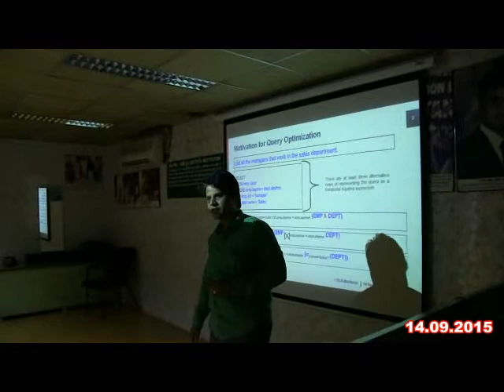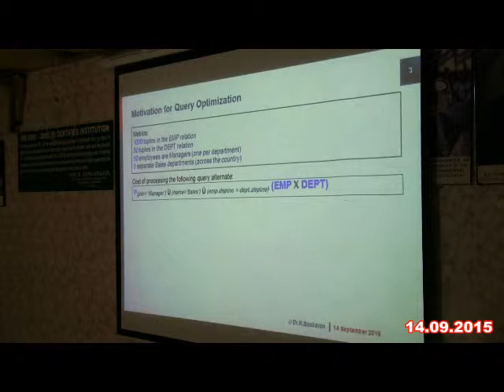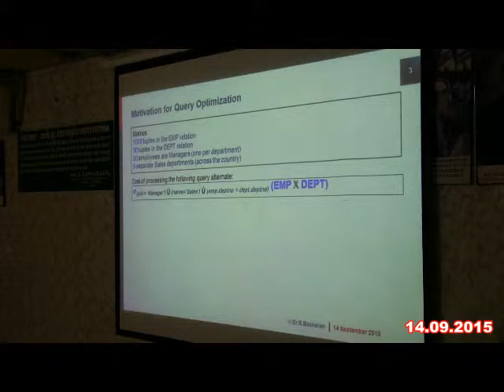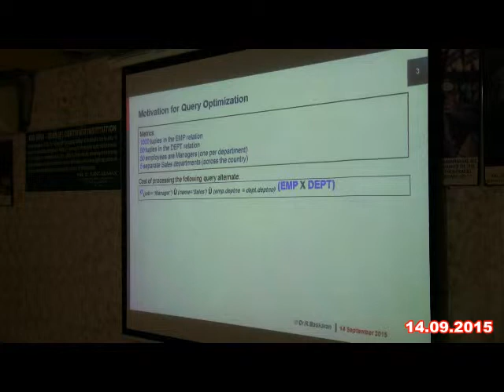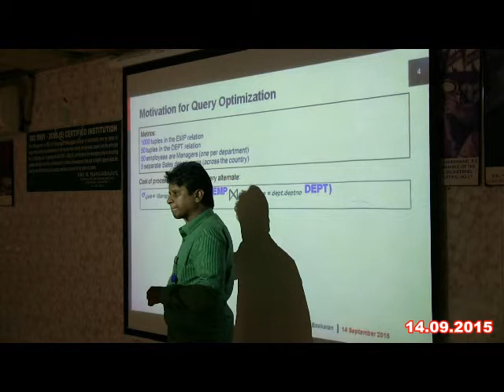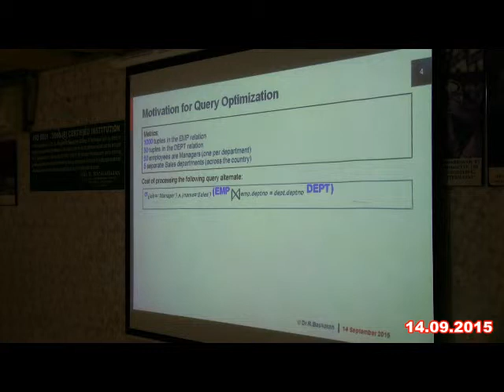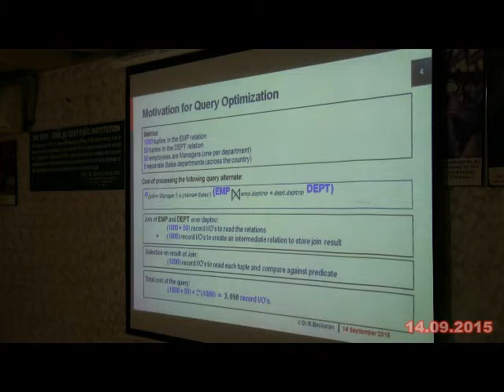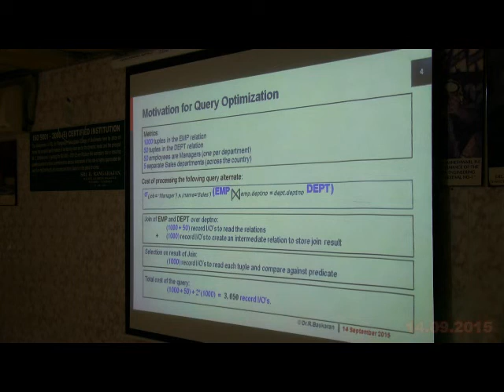VELTECH MULTITECH DEPT OF INFORMATION TECHNOLOGY GUEST LECTURE - 14.09.2015